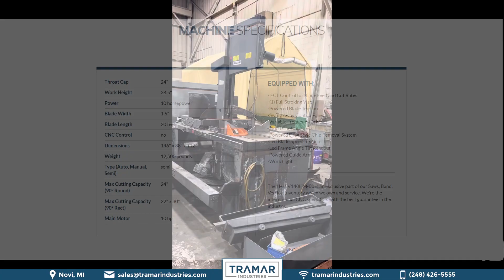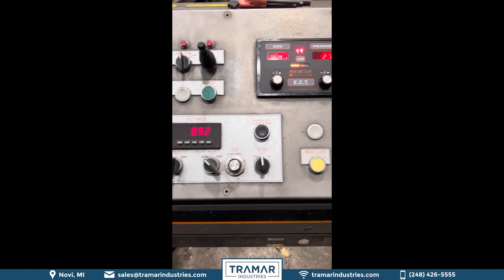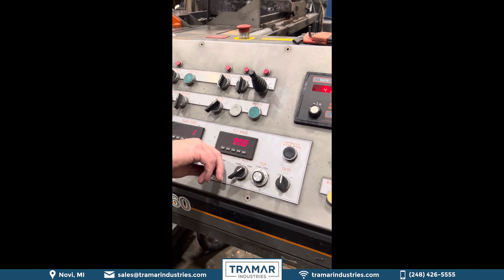2012 HEM 24″ X 31″ V140HM60 Semi-Automatic Vertical Tilt Frame Bandsaw For Sale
Stock # 14081